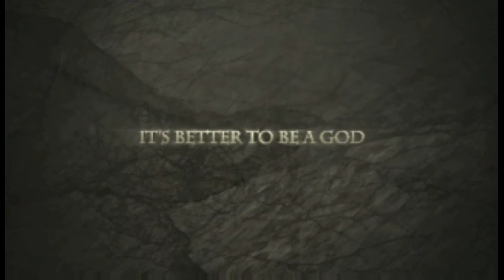Civilization V Gods & Kings Trailer HD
Civilization V Gods Kings Video Game Debut Trailer